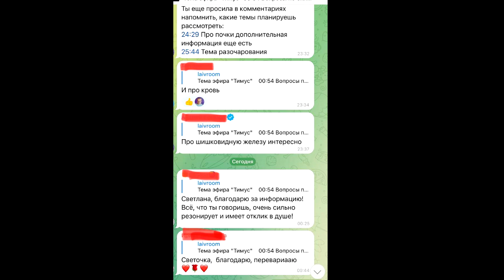Тайны Крови Тимус Закрытый клуб LIVROOM что в нем происходит